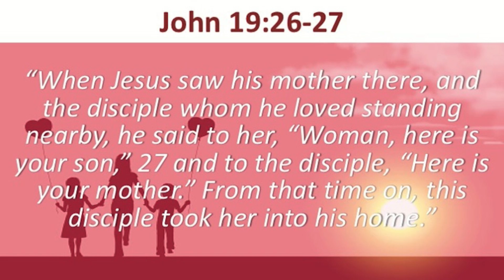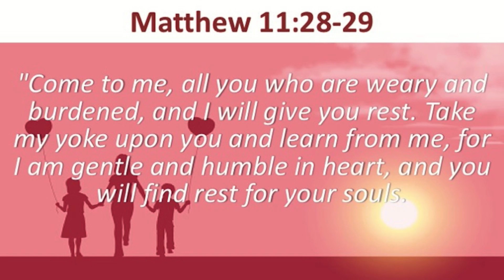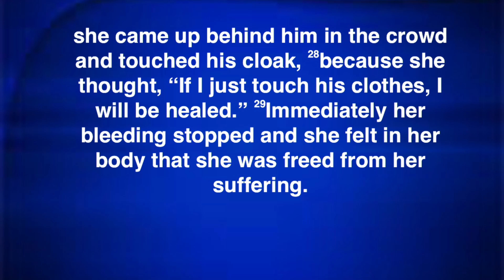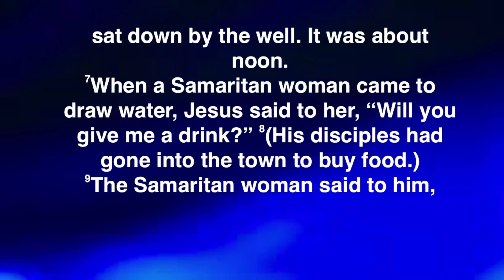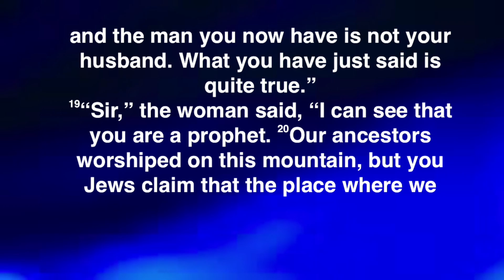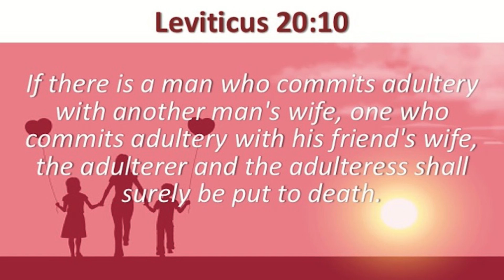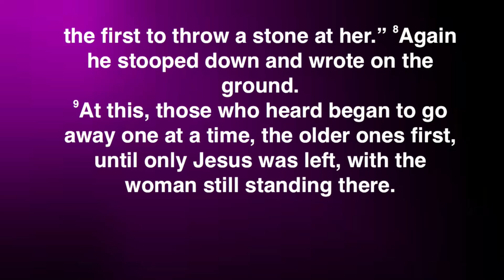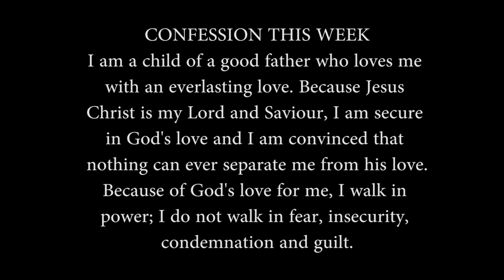Mothers Day Service 2017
Agape House of Worship is a Redeemed Christian Church of God located at 239 East 1st Avenue Roselle,New Jersey 07203.

At AHOW, Our purpose is to be the church where everyone is welcomed and inspired to be and to do their best for God to be glorified.

In addition to our Sunday service which is held every Sunday at 10 a.m. we also have a weekly bible study session held on Wednesdays at  7 p.m.

We also have over 35 ministries within our church so we are confident that your talents whatever they may be can be used to glorify God in some way!

Our weekly confession: I am a child of a good father who loves me with an everlasting love. Because Jesus Christ is my Lord and Savior, I am secure in God’s love and I am convinced that nothing can ever separate me from his love. Because of God’s love for me, I walk in power; I do not walk in fear, insecurity, condemnation and guilt.